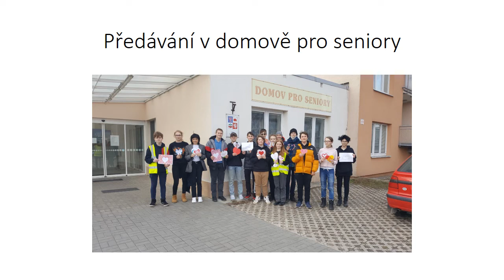ZŠ T. G. Masaryka Třebíč - "Srdce s láskou darované"